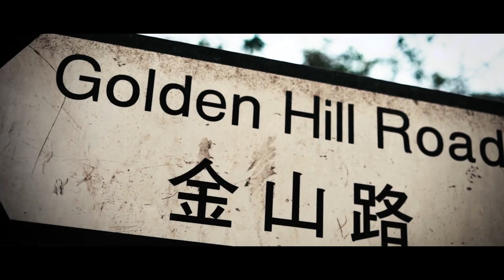HONG KONG CINEMATIC VIDEO // Monkey Hill // Sony A7III / Zhiyun Crane 2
Hong Kong cinematic travel video of Kam Shan Country Park (also known as Monkey Mountain), filmed entirely on the Sony A7III and Zhiyun Crane 2 gimbal. This is a short cinematic concept film describing the lives of the 2,000 monkeys living there.